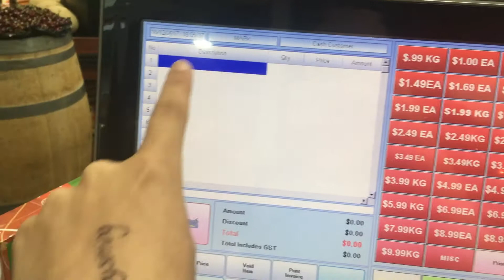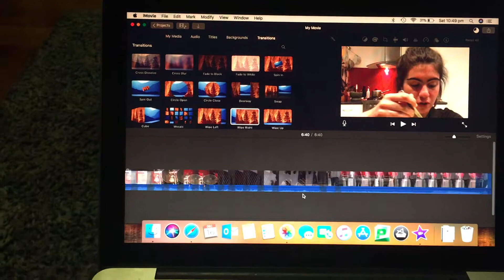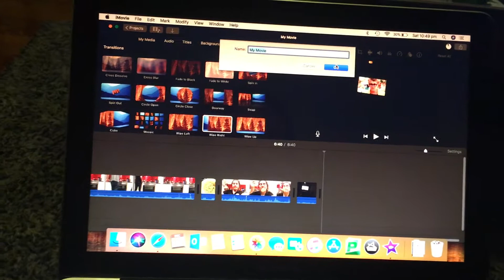cleaning & pesto | vlogmas day sixteen 2017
so I've fallen behind on these vlogs but I'm aiming to get a few up each day to catch back up

Stuff you might want to know
Camera: iphone se
Age: 16